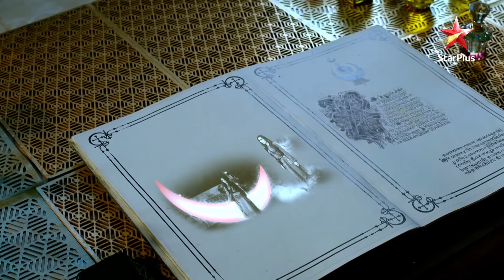क्या Roshni kar paayegi Shehzadi ka diya hua कार्य poora? | Yehh Jadu Hai Jinn Ka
Yehh Jadu Hai Jinn Ka Best Drama Scen